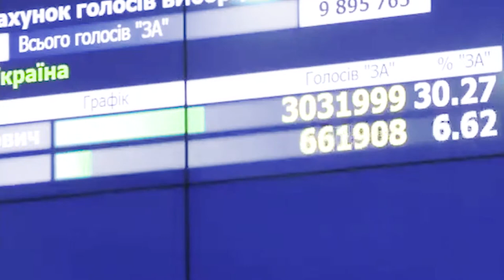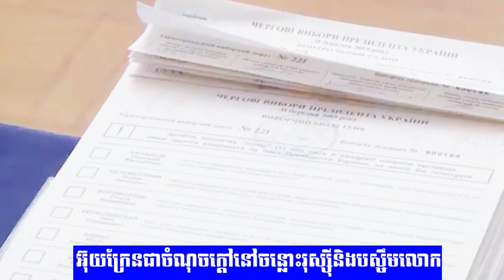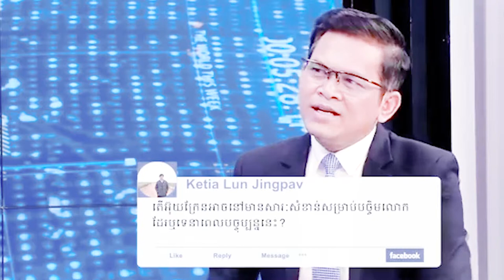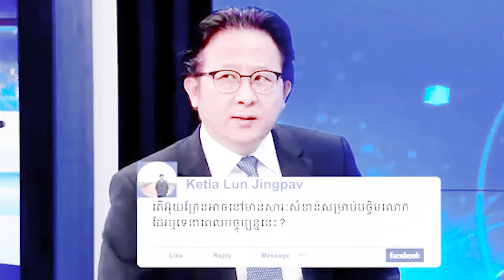The World This Week ពិភពលោកសប្តាហ៍នេះ ស្តី​អ៊ុយក្រែនជាចំណុចក្ដៅនៅចន្លោះរុស្សុីនិងបស្ចឹមលោក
ស្តី​អ៊ុយក្រែនជាចំណុចក្ដៅនៅចន្លោះរុស្សុីនិងបស្ចឹមលោក